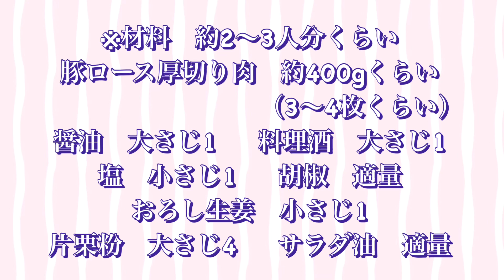揚げたてサクサク！生姜の風味が美味しい豚唐揚げ！